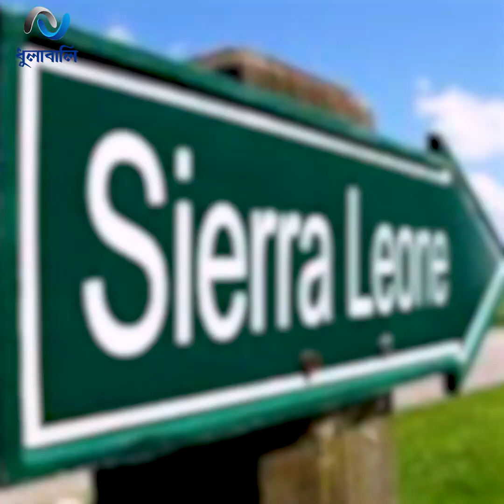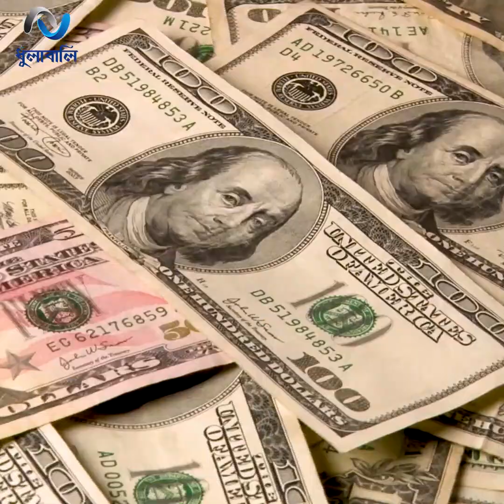বাংলাদেশের প্রতি যে কারণে কৃতজ্ঞ থাকবে জাতিসংঘ! । শান্তিরক্ষা মিশন । ধুলাবালি-dhulabal ।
শান্তিরক্ষা মিশনে বাংলাদেশের অবদানকে সব সময় শ্রদ্ধার সঙ্গে স্মরণ করে জাতিসংঘ! বিশ্বের আর কোনো দেশ এই মিশনে এত সেনা পাঠায় না! বাংলাদেশ থেকে কেন এত সেনা নেয় সংস্থাটি?

* ANTI-PIRACY WARNING *
This content's Copyright is reserved for ধুলাবালি-dhulabali. Legal action will be taken against those who violate the copyright of the following material presented!